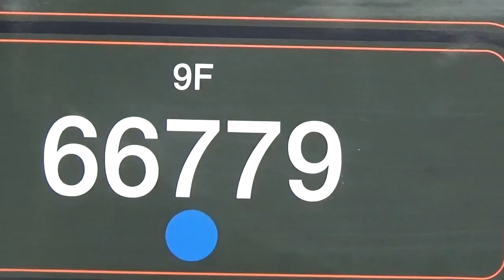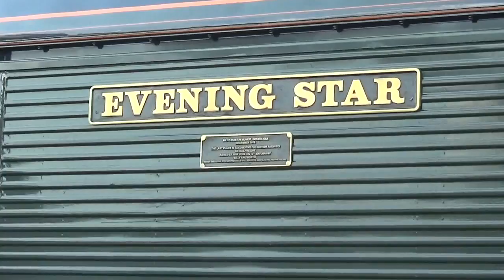GBRF 66779 EVENING STAR AT OOC 111-020917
The last Class 66 to be built 66779 named Evening Star on display at Old Oak Common Open Day